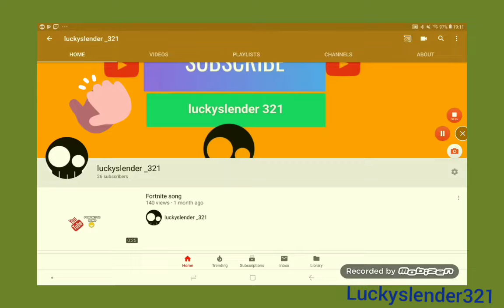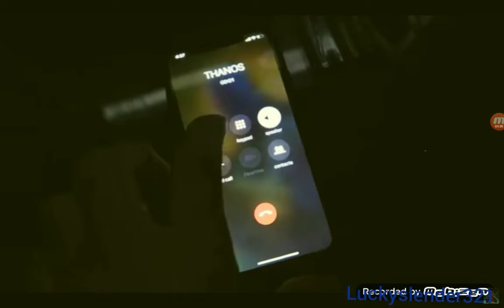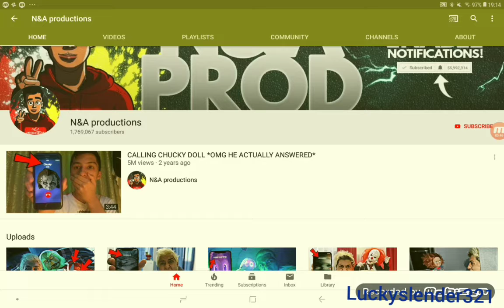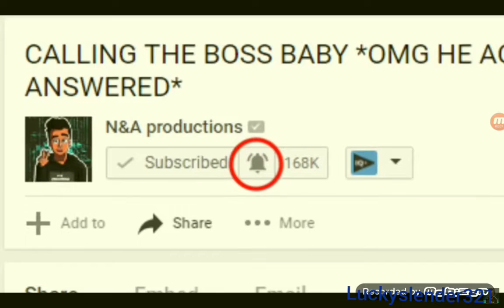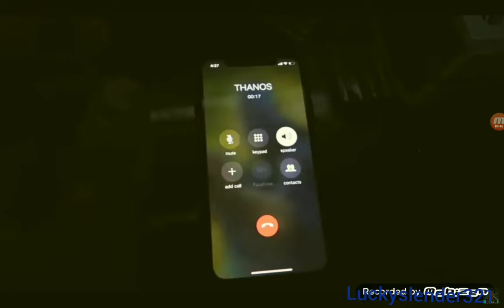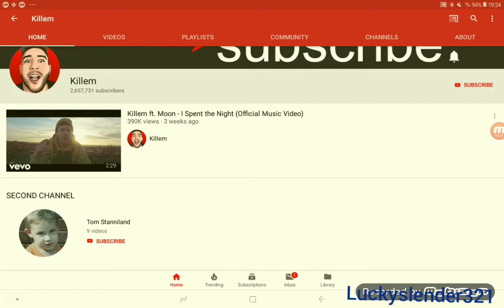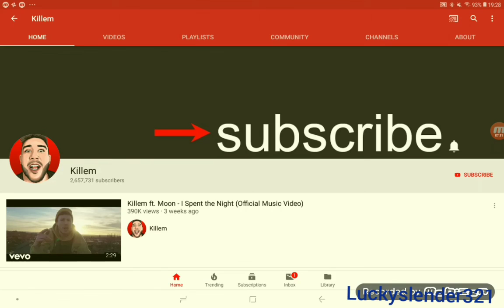Bad channels ep 2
The is the second episode in bad channels hope you enjoy